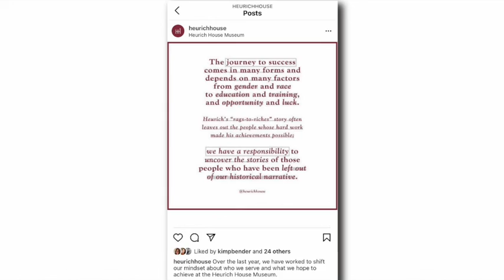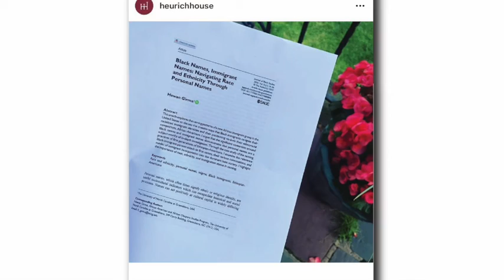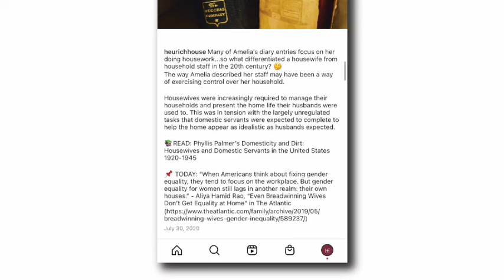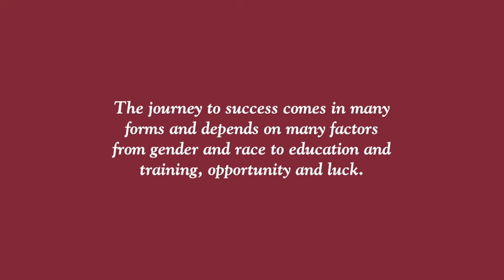Household Staff Research Highlights